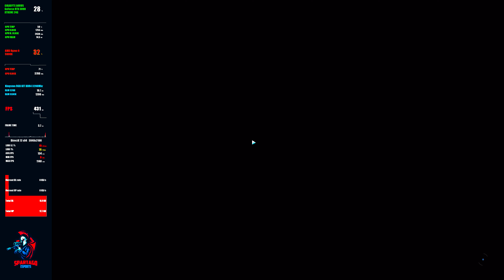Call of Duty Modern Warfare 3 Maps Gameplay 4K No Commentary ULTRA RTX3090 SPARTAGO eSPORTS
Call of Duty Modern Warfare: 3 Maps Team Deathmatch Gameplay 4K (No Commentary) ULTRA HD HDR / RTX 3090 / DLSS Ray Tracing SPARTAGO eSPORTS

This motivates me to shoot more gaming video for you 🙌
If you have any special requests for future videos, please leave them in your comments as well.

PC Specs:
► Ryzen 9 5900X BOX
► GIGABYTE AORUS GeForce RTX 3090 XTREME 24G
► X570 Gigabyte Gaming
► 32Gb KIT DDR4 3200Mhz Kingston RGB
► MSI MAG CoreLiquid 360R
► SSD M.2 500Gb Kingston
► HDD: 3,5" 3Tb Toshiba
► GIGABYTE GC-WB1733D-I
► Chieftec 1000W
► PcСooler Corona FRGB
► Cougar Blazer Case

Platform(s):
► PC
► PlayStation 4
► Xbox One

Infinity Ward began working on the game soon after the release of their 2016 title Call of Duty: Infinite Warfare. They introduced an entirely new engine for the game, which allows for new performance enhancements such as more detailed environments and ray-tracing capabilities. For the campaign, they took influence from real-life conflicts, such as the Syrian Civil War and terrorist incidents that have occurred in London. For the multiplayer, they scrapped the franchise's traditional season pass and removed loot boxes, enabling them to distribute free post-launch content to the playerbase in the form of "Seasons".

Modern Warfare received praise for its gameplay, campaign, multiplayer, and graphics; criticism focused on the handling of the campaign's subject matter, including the depiction of the Russian military, as well as balancing issues in the multiplayer.